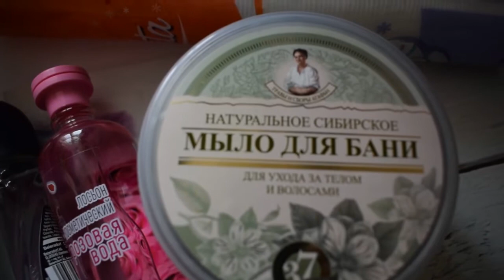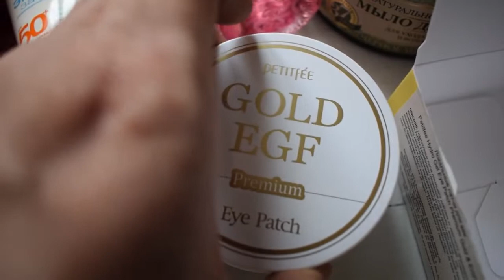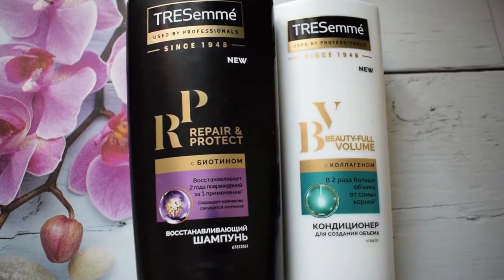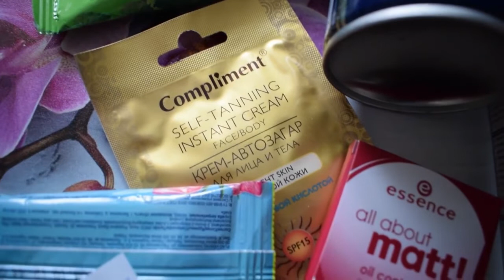ИРМАГ покупки косметики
Приятные бонусы. Примерно раз в месяц полтора я делаю там покупки. Очень люблю маски и патчи.